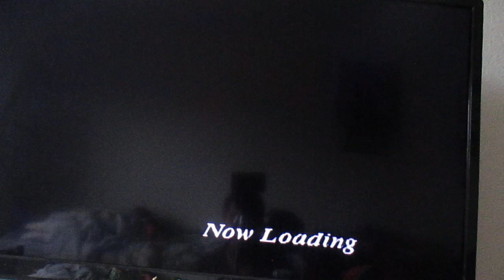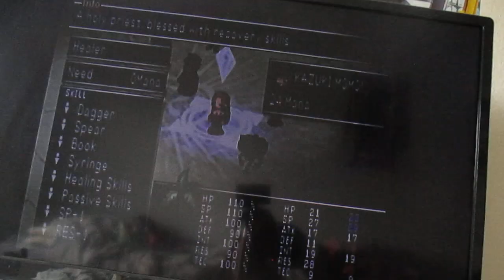Let's Play Makai Kingdom Chronicles OF The Scared Tomb Part 6 Mimic OF Doom The Chest is a Lie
2180 so more enemies this is a long chapter and where just level 2 no chapter 2  oh my .  So wondering where this is going .